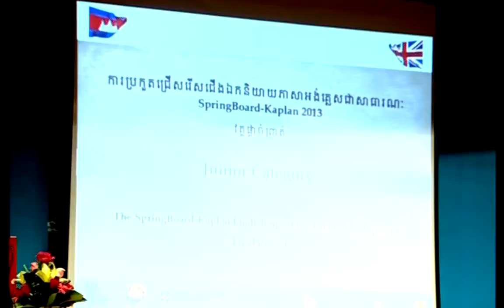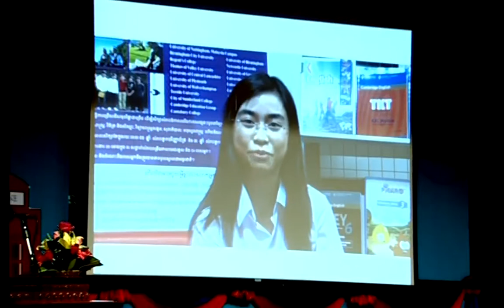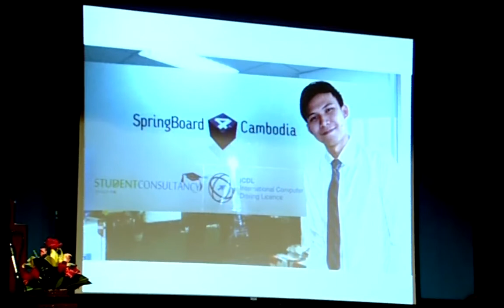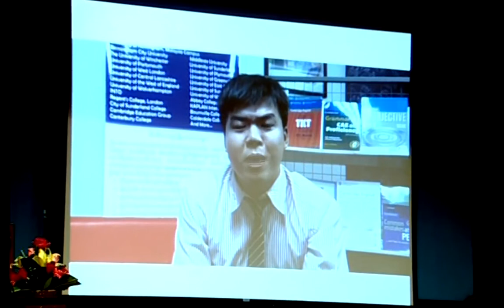SB4C English Speaking Champ2013 - 02